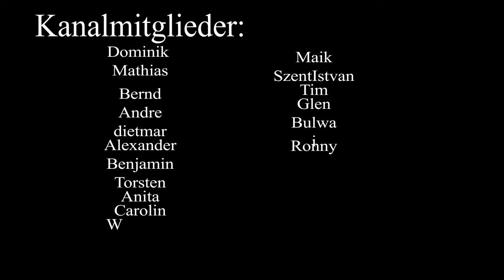Berlin, geteilte Stadt - Ein Lied über die Teilung und Wiedervereinigung Berlins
Erlebe die bewegende Geschichte von Berlin, der geteilten Stadt, in diesem emotionalen Lied. "Berlin, geteilte Stadt" erzählt von den schweren Jahren der Teilung, dem Leben im Schatten der Berliner Mauer, und der schließlich erlangten Freiheit und Wiedervereinigung. Tauche ein in die historischen Ereignisse, spüre den Schmerz und die Hoffnung der Menschen, und feiere die Einheit und den Neuanfang Berlins. Lass dich von den kraftvollen Texten und der eindrucksvollen Melodie berühren und erfahre mehr über eine der prägendsten Zeiten in der deutschen Geschichte.